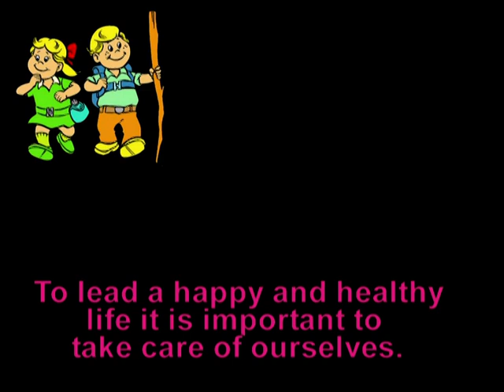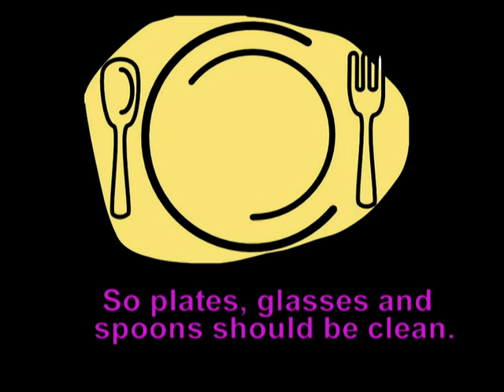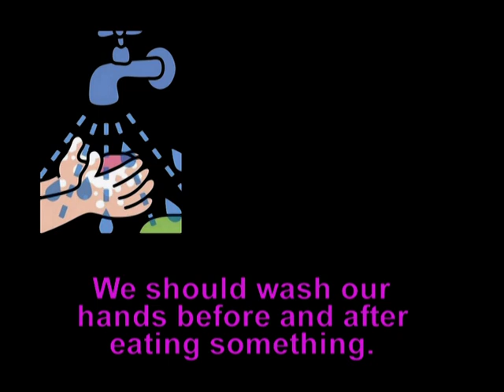UP Board - Class 6 - English - Chapter 2 - Picture Story Caring For Yourself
Part 2 -